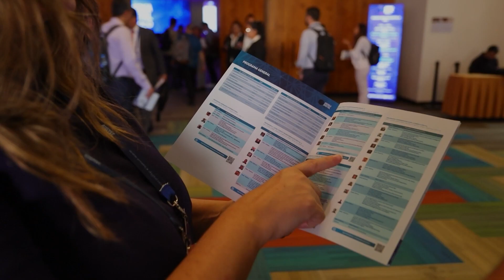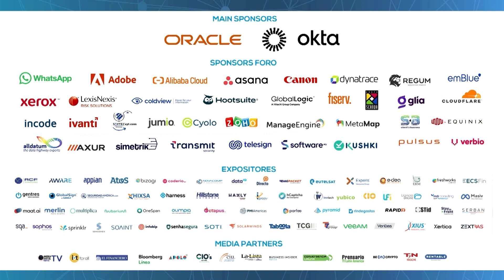Testimonial Roberto Rodriguez Canon